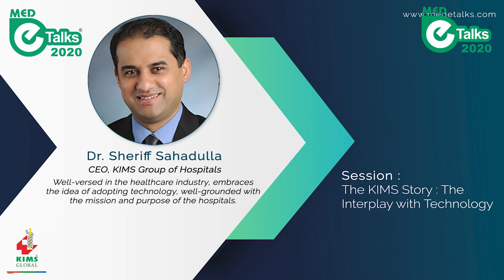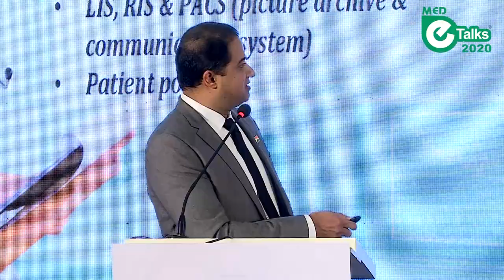KIMS Story And Its Interplay With Technology - Dr. Sheriff Sahadulla| Med-E-Talks 2020| Bangalore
Check out this video regarding Dr. Sheriff Sahadulla's speech  at Med-E-Talks 2020. Dr. Sheriff Sahadulla, the Group CEO of KIMS Healthcare Group. KIMS is a top-notch healthcare group with footprints across South India and GCC countries. Dr. Sheriff discussed about  the story of KIMS, and its interplay and occupation with the beast called technology.